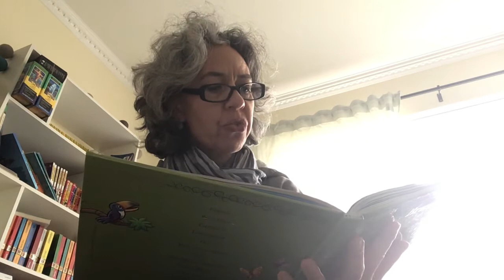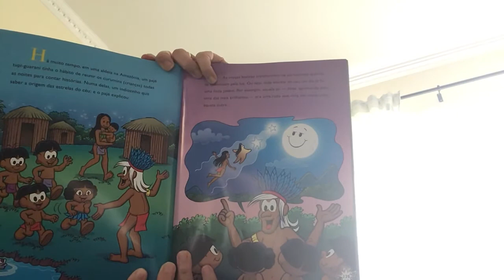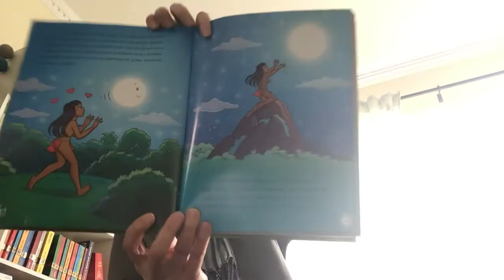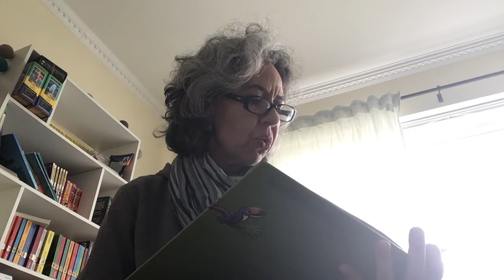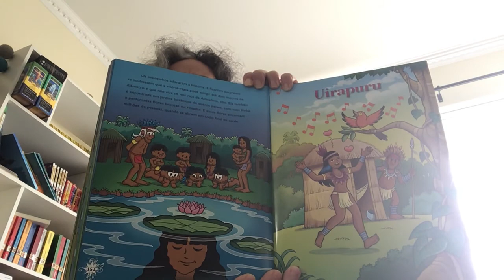Vitória Régia (Lendas brasileiras por Maurício de Sousa)